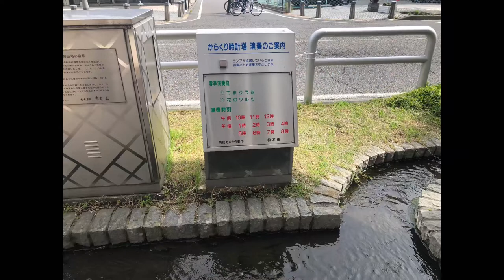てまりの形のからくり時計塔 伊勢町通り 長野県 松本市 松本城下町